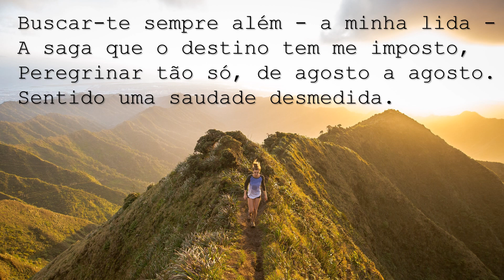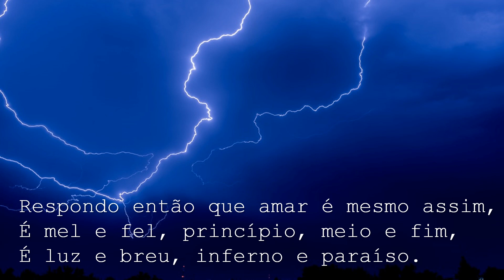INFERNO E PARAÍSO - Edir Pina de Barros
INFERNO E PARAÍSO, soneto de Edir Pina de Barros

De tanto procurar-te ando perdida,
Olho sem ver o teu formoso rosto,
Pisando pedras, farpas, por suposto,
Perambulando ao léu, sem ter guarida.

Buscar-te sempre além - a minha lida -
A saga que o destino tem me imposto,
Peregrinar tão só, de agosto a agosto.
Sentido uma saudade desmedida.

E todos me perguntam por que andejo
Se perambulo tanto e não te vejo,
Nem vejo nunca a luz de teu sorriso.

Respondo então que amar é mesmo assim,
É mel e fel, princípio, meio e fim,
É luz e breu, inferno e paraíso.

FICHA TÉCNICA

Autora: Edir Pina de Barros

Editor: Antonio Rodrigues

Fotos Unsplash
(Katerina Radvanska, Jordan Whitt, Kalen Emsley, Aatik Tasneem, Leon Contreras)

Trilha sonora: Suspended (Janapriyan Levine)

VideoPoesia IdeiArt, 2018